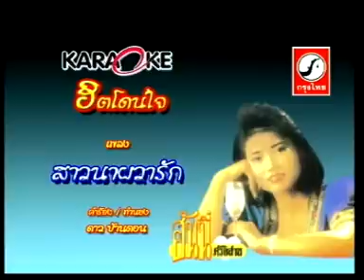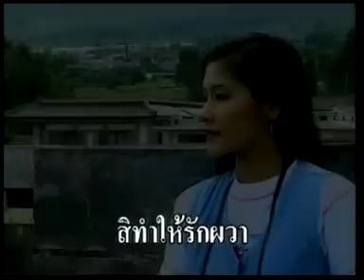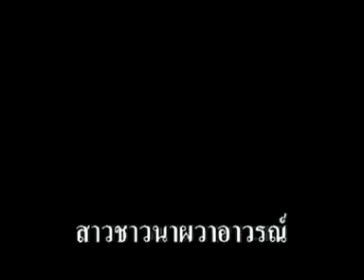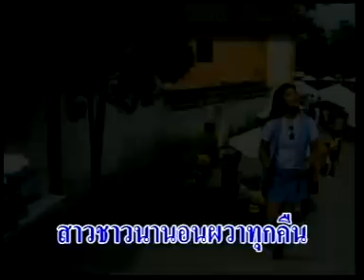สาวนาผวารัก ฮันนี่ ศรีอีสาน ชุดฮันนี่ ฮิตโดนใจ